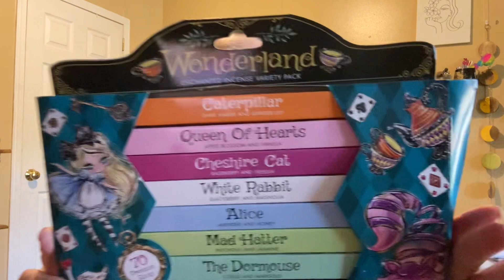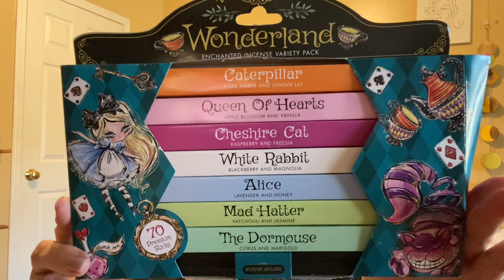Witchy Favorites | Gifts of 2023